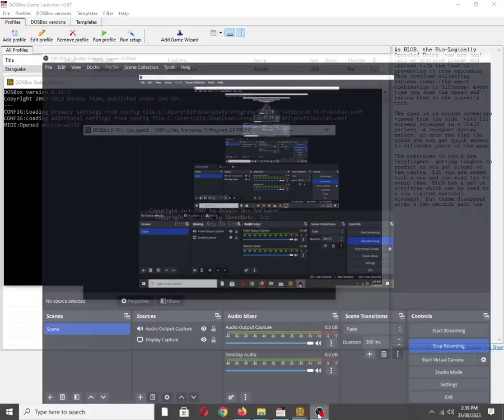Starquake [MS DOS] Some Music on IBM PC Speaker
Mobygames description:
As BLOB, the Bio-Logically Operated Being, you are sent into an unstable planet and charged with the task of preventing it from exploding. This involves collecting various items (the exact combination is different every time you load the game) and taking them to the planet's core.

The game is an arcade adventure viewed from the side, with 512 screens arranged in a 16x32 pattern. A teleport system exists, so once you find the codes you can get quick access to different parts of the game.

The creatures to avoid are intelligent, getting tougher to predict as you get closer to the centre, but you are armed with a gun and can also try to avoid them. BLOB has a set of platforms which can be used to allow limited vertical movement, but these disappear after a few seconds each use.

Also available on:
Vanillo: ✅☑✔
COS.TV: ✅✔☑